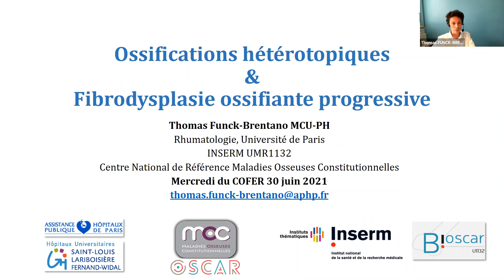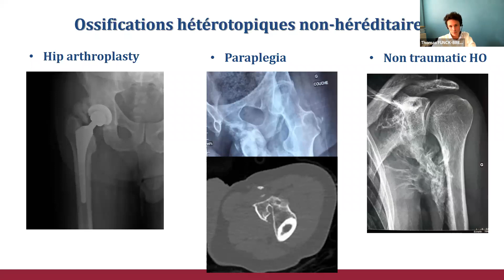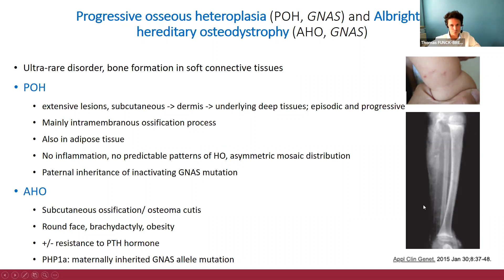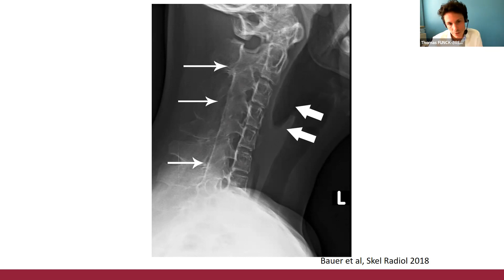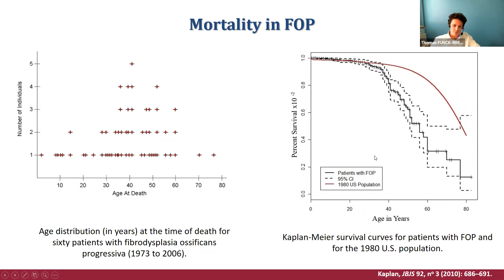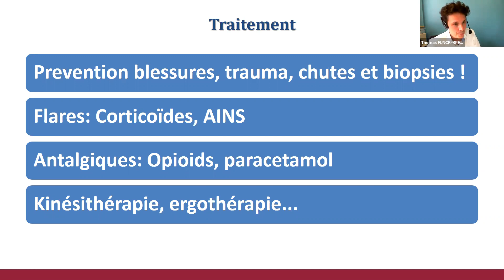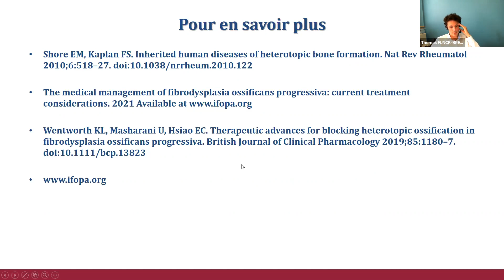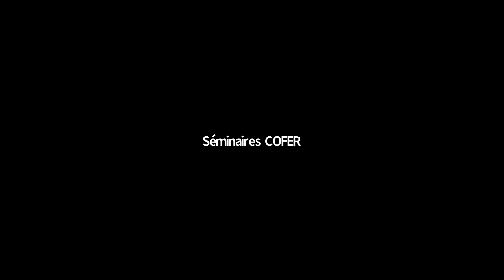Thomas FUNCK BRENTANO Ossifications hétérotopiques et en particulier la fibrodysplasie ossifiante pr